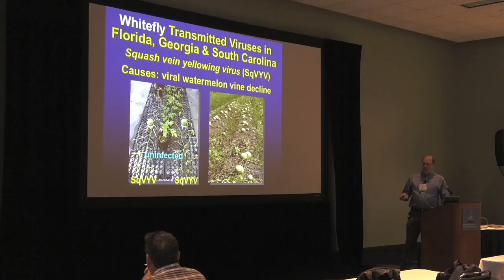Whiteflies Are Problematic Pests For Many Georgia Farm Crops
Fruit and vegetable growers across Georgia hope that this winter’s cold weather will help control the whitefly population across the state.  The tiny insects are a major pest to growers, as Damon Jones explains.